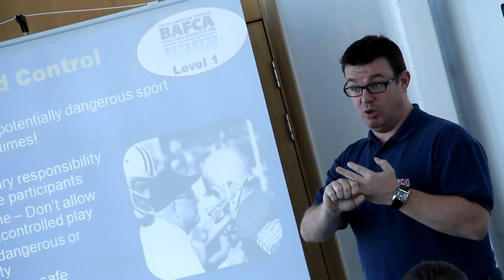Stephen McCusker on BAFCA Level 1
Former NFLEL coach, Stephen McCusker, speaks after the Inverness BAFCA Level 1 Coaching Course hosted by the Highland Wildcats and supported by Merkinch Partnership.